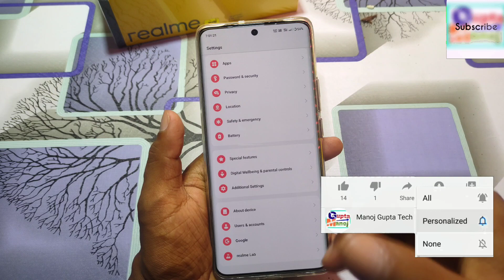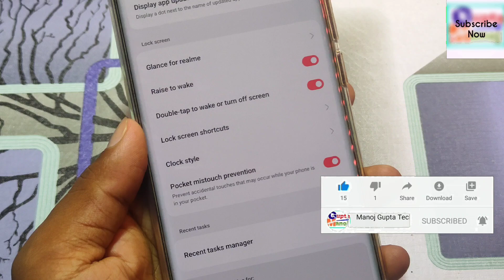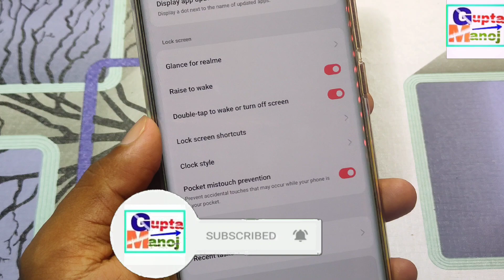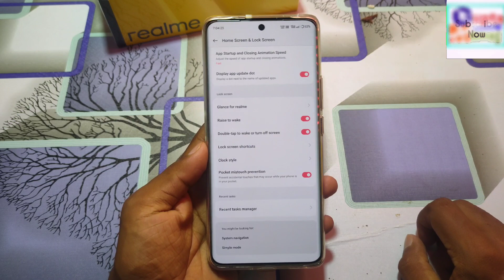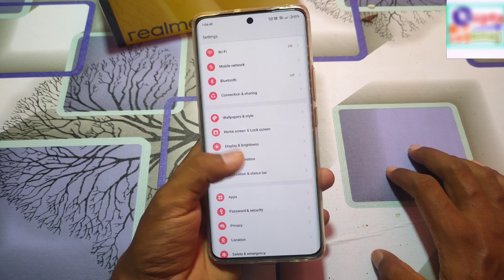Realme pocket mistouch new feature | How to Enable Pocket mistouch Realme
◆My Gear
◆Boya Mic M1